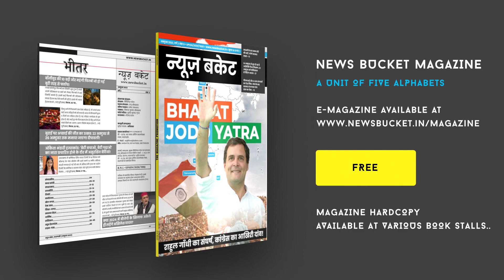सपा संरक्षक मुलायम सिंह यादव का निधन, समाजवादी परिवार में शोक की लहर | Mulayam Singh Yadav Death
उत्तर प्रदेश (Uttar Pradesh) के पूर्व सीएम और समाजवादी पार्टी (Samajwadi Party) के संस्थापक मुलायम सिंह यादव (Mulayam Singh Yadav) का सोमवार को गुरुग्राम के मेदांता अस्पताल (Medanta Hospital) में निधन हो गया. तबीयत बिगड़ने पर उन्हें 1 अक्टूबर को आईसीयू में भर्ती कराया गया था. मुलायम सिंह के निधन के बाद समाजवादी परिवार में शोक की लहर डूब गया.

गुरुग्राम स्थित मेदांता अस्पताल में एक डॉक्टरो का पैनल मुलायम सिंह यादव का इलाज कर रहा था.  उन्हें 22 अगस्त को मेदांता अस्पताल में भर्ती किया गया था. मुलायम सिंह यादव ने सोमवार सुबह 8.16 बजे आखिरी सांस ली.

उनकी तबीयत बिगड़ने की सूचना पर बेटे अखिलेश यादव, भाई शिवपाल यादव और बहू अपर्णा यादव दिल्ली के लिए रवाना हो गए. बता दें कि तीन महीने पहले उनकी पत्नी साधना गुप्ता (Sadhana Gupta) का भी निधन हो गया था.  मुलायम सिंह यादव के निधन की जानकारी देते हुए सपा के राष्ट्रीय अध्यक्ष अखिलेश यादव ने कहा 'मेरे आदरणीय पिता जी और सबके नेता जी नहीं रहे.'

Gadgets We Use:

Green Chroma